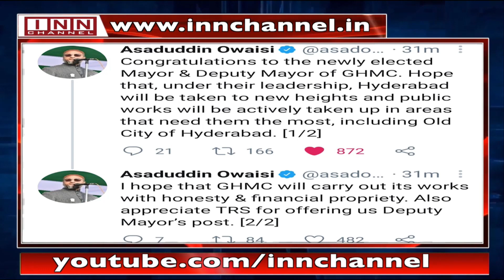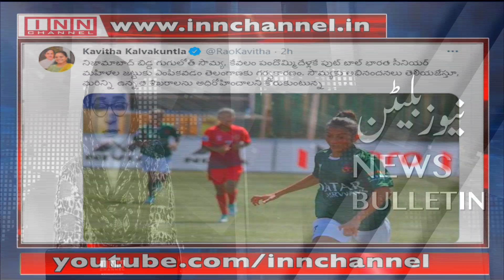News Bulletin 4:00 PM 11th February 2021